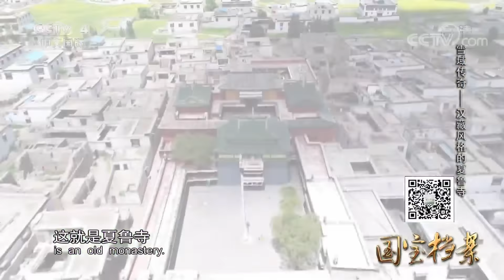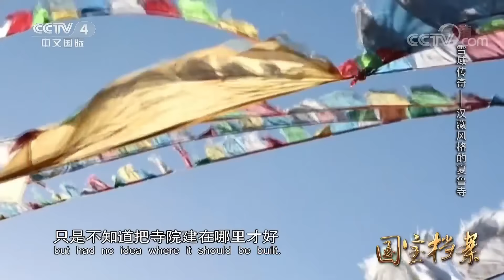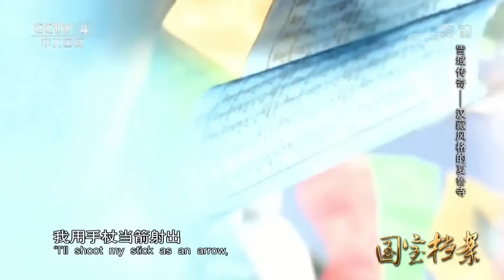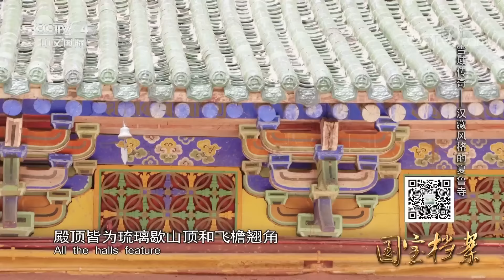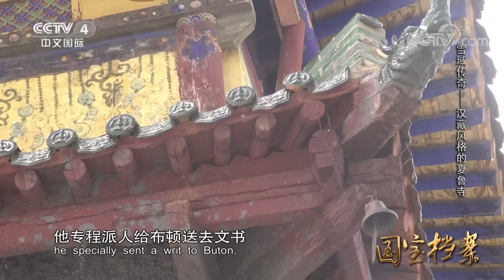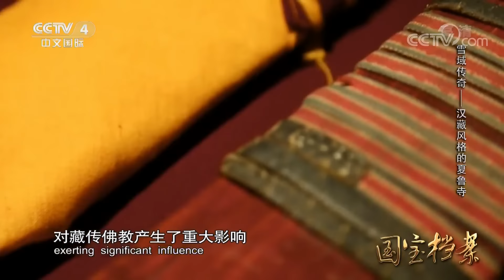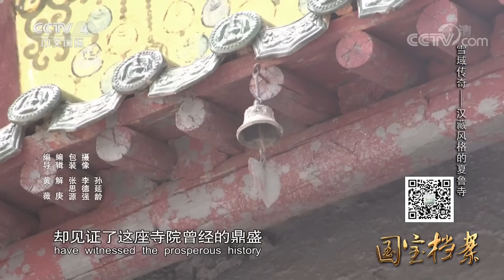《国宝档案》雪域传奇——汉藏风格的夏鲁寺 20181015 | CCTV中文国际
本期节目主要内容：
在中国西藏日喀则市桑珠孜区下辖的甲措雄乡，有一座古老的寺院，这就是夏鲁寺。作为全国重点重点文物保护单位，夏鲁寺每年都会迎来无数游客，而每位来到夏鲁寺的游人都会被它独特的建筑风格深深吸引。因为这座寺院佛殿的墙体和布局是藏族传统风格，但屋顶却采用了汉族地区古代建筑中的重檐歇山顶。